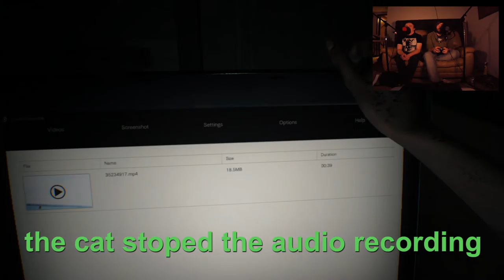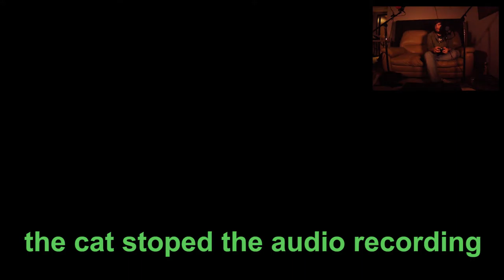She Is Alive? | Resident Evil 7 Jonathan Solo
When your wife leaves you 3 years ago heartbreak is predictable. But when a video pops up of her existence after 3 years of complete silence, what would you do? When you have more questions then answers, how far are you willing to go to find out what you need for closure.